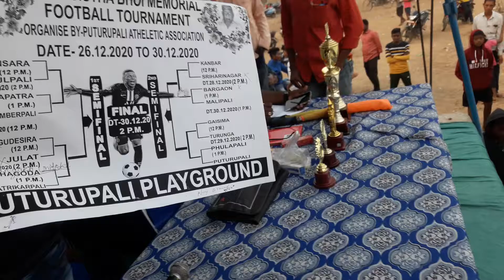Bargarh jilla Puturupali Village Football..== Kanbar Village Vs Malipali Village Mahabharat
1..28/12/2020..
2.Kabbar village  vs malipali football==
3.. 29/ 12/ 2020  Again  Play  12.00 time